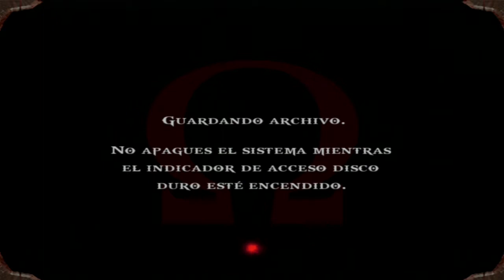GOD OF WAR | EL CAMINO AL ORÁCULO | EPISODIO #5 | LET'S PLAY ESPAÑOL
Call Of Duty - Gameplays en español

Clash Of Clans - Tutoriales en español

Clash Royale - Videos en español